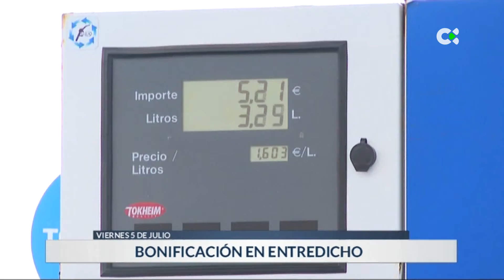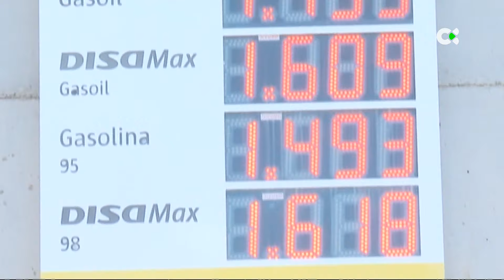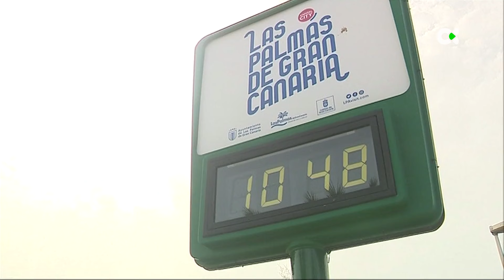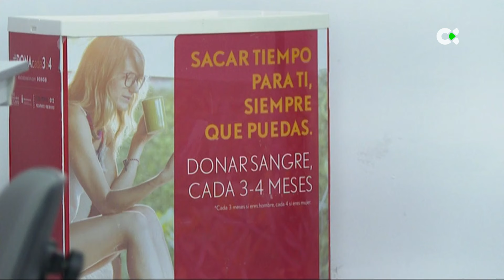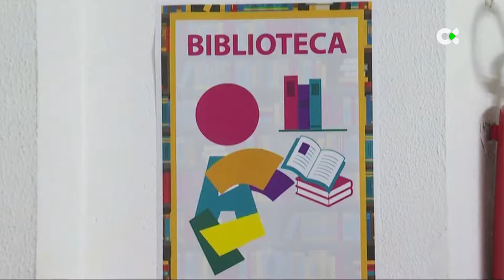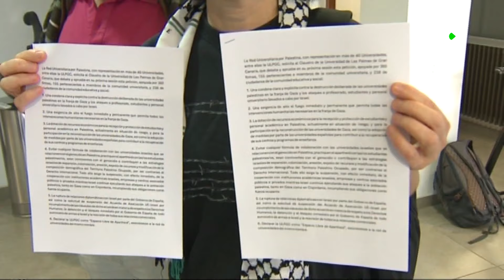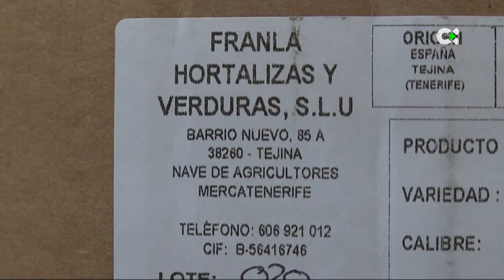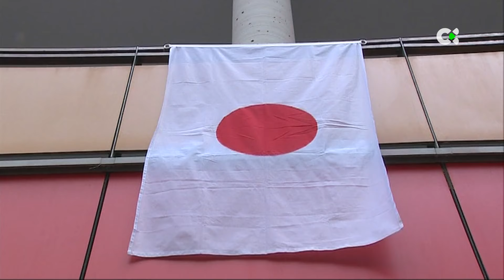Telenoticias 1 | 05/07/24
Repaso por los principales titulares del viernes 5 de julio